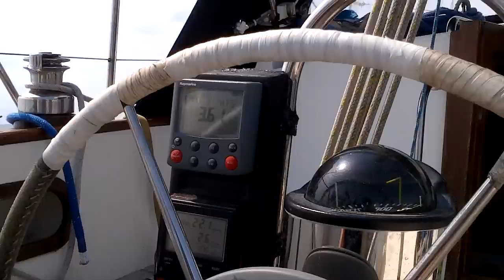weymouth Bay.mp4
Tradewind 35 Pleiades of Birdham, pootling along in Weymouth Bay.